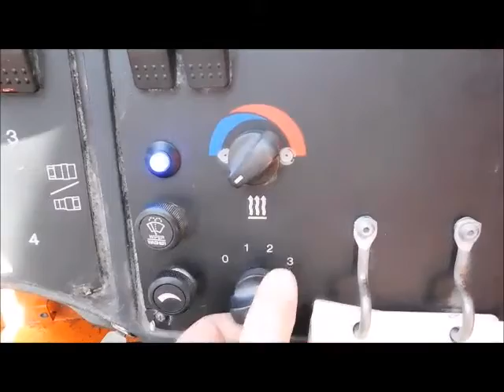Sold! 2012 JLG G12-55A 55' 12,000 lb Telescopic Reach Forklift bidadoo.com